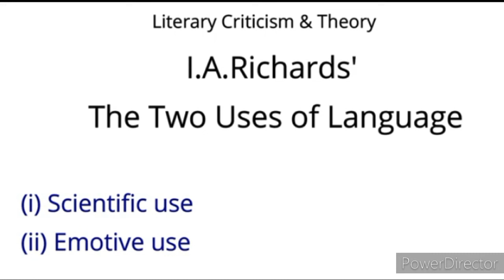The two uses of language in kannada|I.A.Richard|summary in kannada